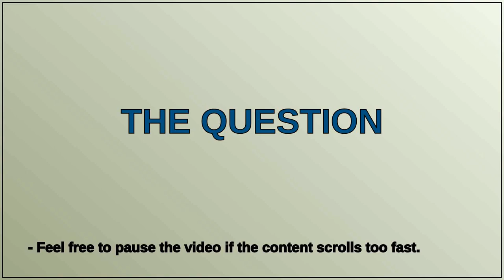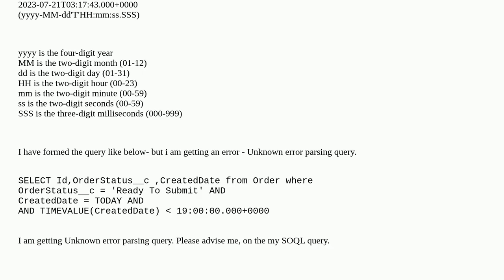Salesforce: How to Query records from an object in Salesforce, which are created today and before...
How to Query records from an object in Salesforce, which are created today and before a specific time

A special thanks goes out to the community

  datetime soql